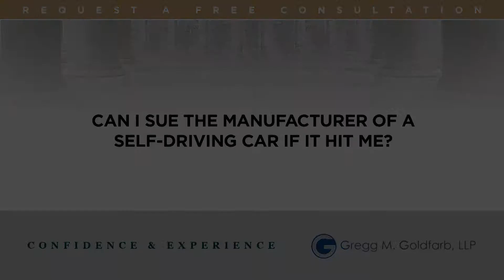Can I sue the manufacturer of a self-driving car if it hit me?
It depends. But if the accident was caused by defective computer software that is driving the vehicle, then the answer is yes. In that type of situation, you would have a defective product claim against the manufacturer.